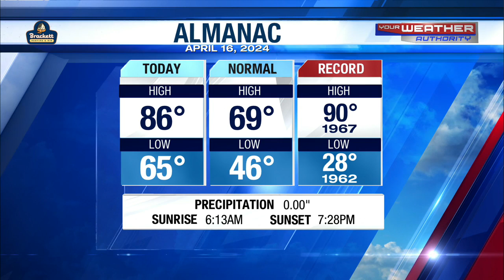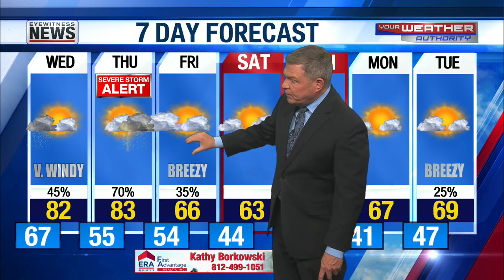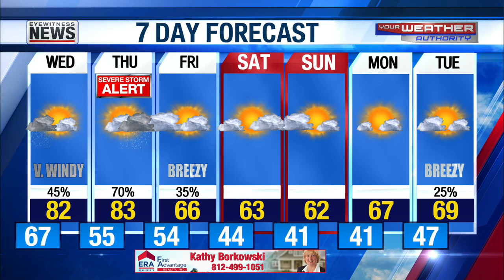Storms Overnight - More Late Thursday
Wayne's Detailed Forecast - April 16, 2024